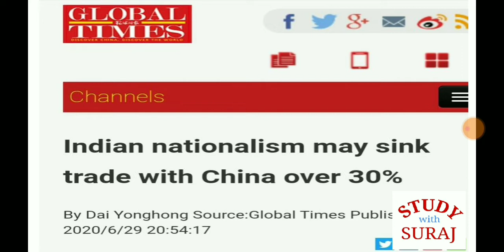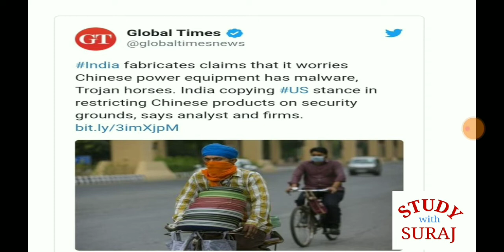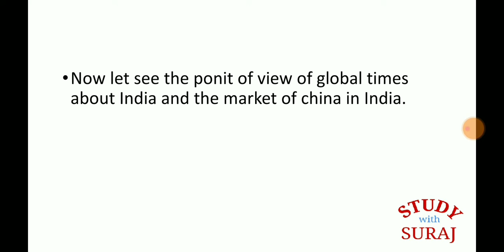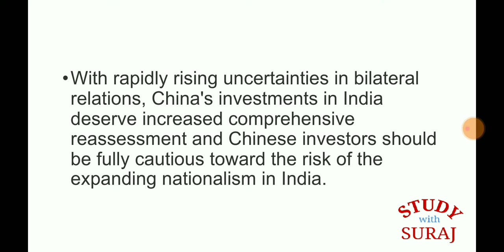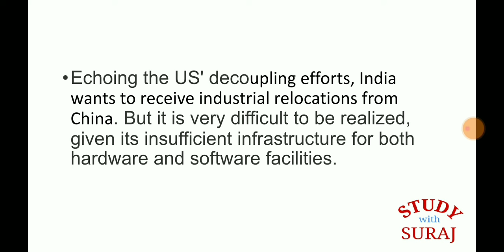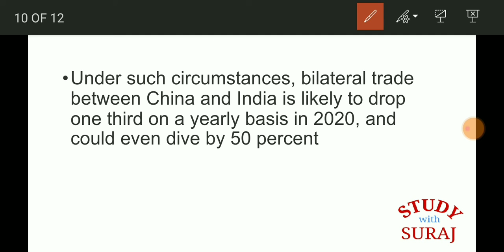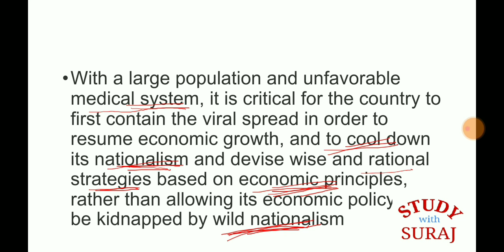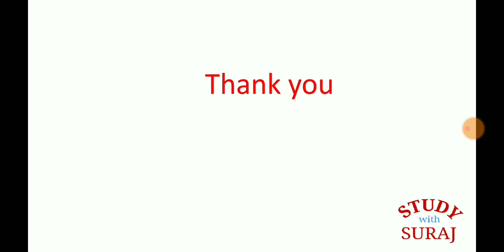India ban China app|China reaction on app ban|भारत में चीन का व्यापार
This video is based on the reaction of Chinese media government after India banned 59 apps and in India nationalism is increasing day by day and from it China is very depressed. The effect on trade after this banning is described in detail with various views on topic which is important for UPSC as well as other competitive examination.